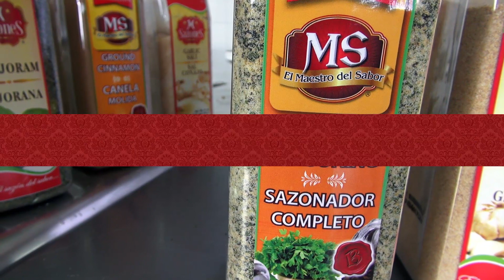Cortadillo de Cerdo a la Mexicana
Cocina y prueba los sazonadores M Sazones, "Los Maestros del Sazón"